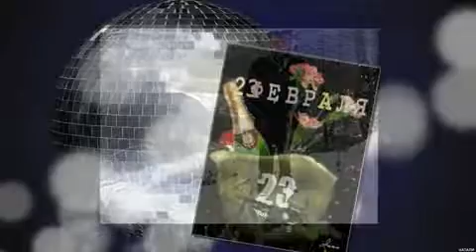С 23 ФЕВРАЛЯ ДОРОГИЕ ДРУЗЬЯ ДЛЯ ВАС МОНТАЖ НАТАЛЬИ НОВОПАШИНОЙ